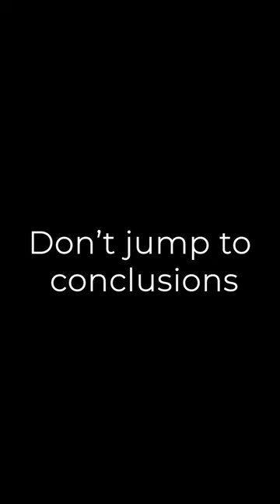Malati - Great Mother | Part 6 | Vickypedia | Shaayan Bhattacharya | Video#11